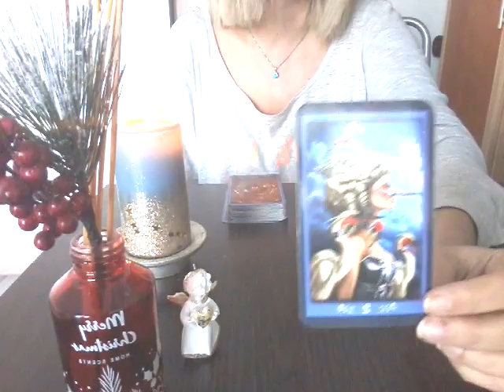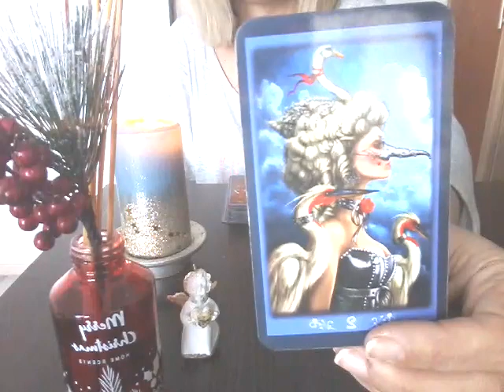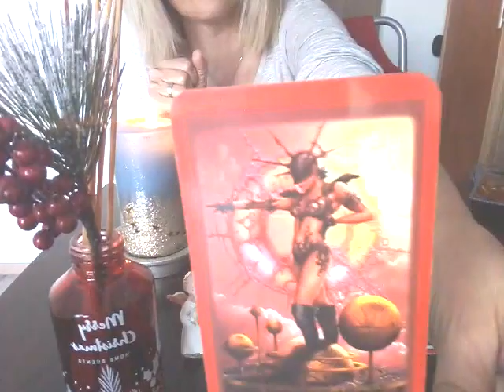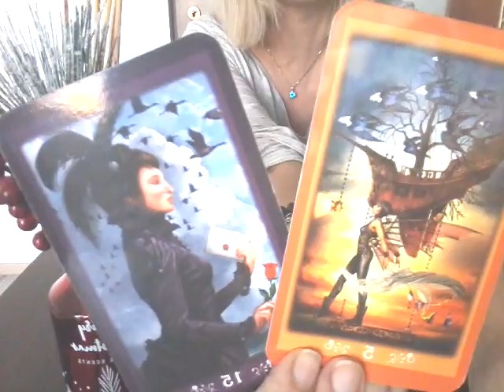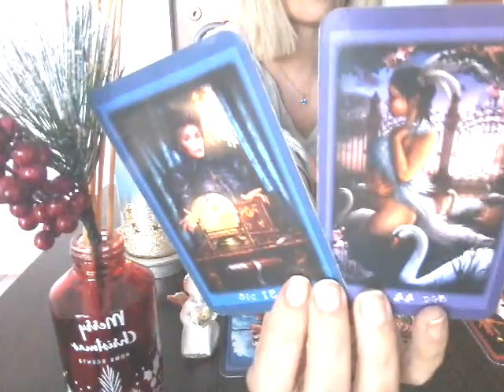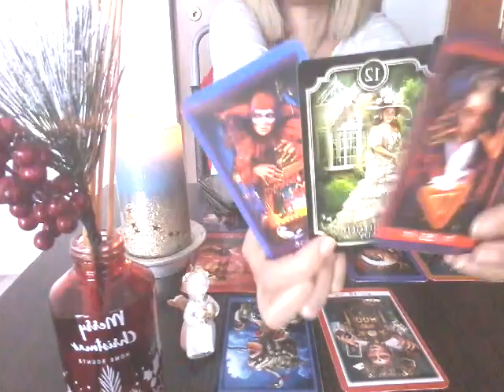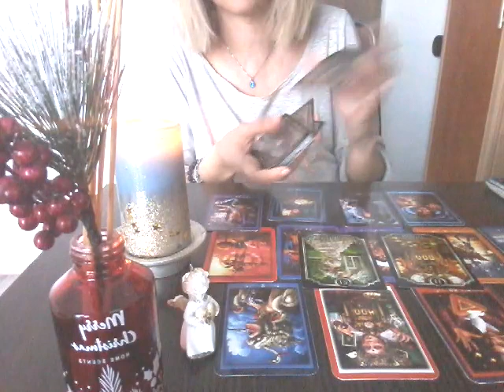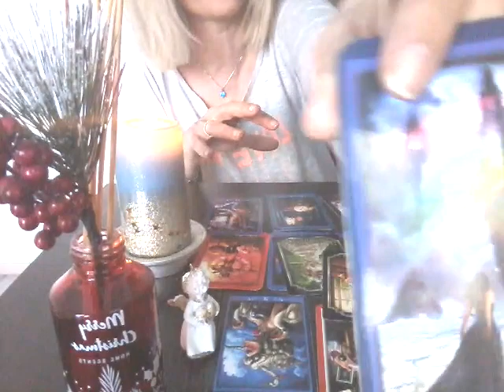Intorsatura neasteptata de situatie💥Ce se va schimba surprinzator, in planul sentimental?